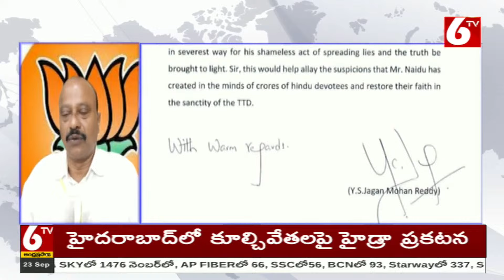జగన్ లేఖపై మోడీ సీరియస్.!Tirumala Laddu Issue | YS jagan | PM Modi | Jagan Letter to PM Modi